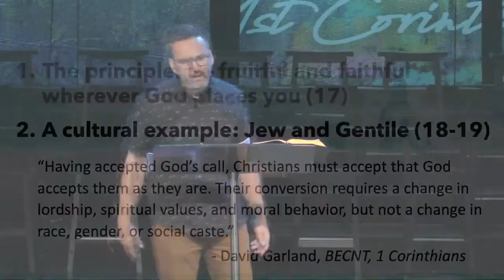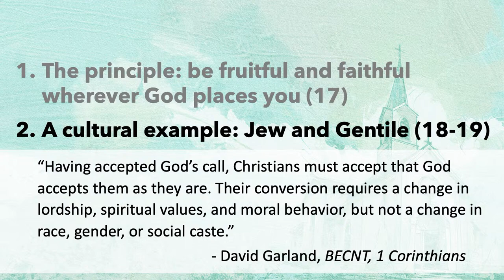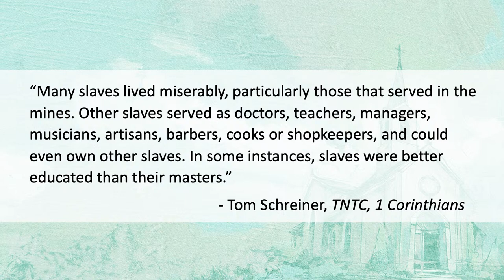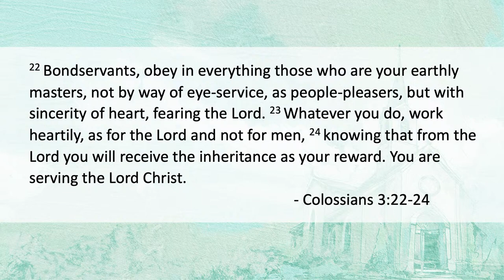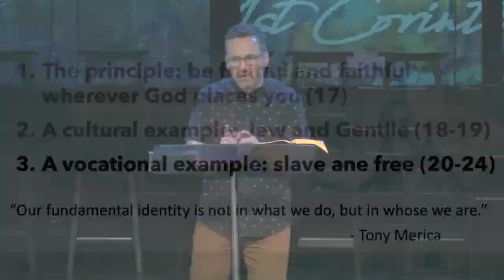Sermon 6.9.24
Christ Community Church - Tucson AZ
"Bloom Where You're Planted" - 1Cor 7:17-24
Pastor Eric Naus